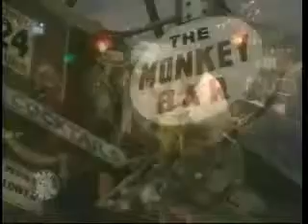Monkey's Bar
Onde os amigos se encontram!